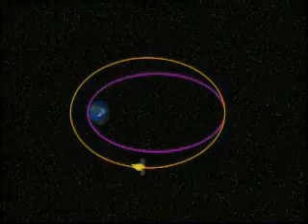Lanzamiento del Hispasat 1D